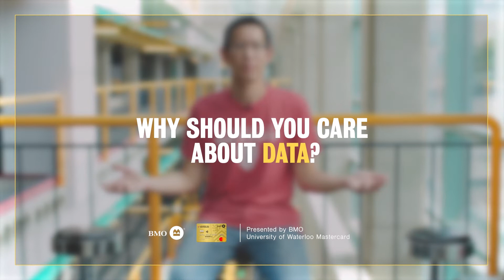Why should you care about data?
Jimmy Lin, Professor and David R. Cheriton Chair at the David R. Cheriton School of Computer Science explains in this episode of the Back to the Classroom video series.